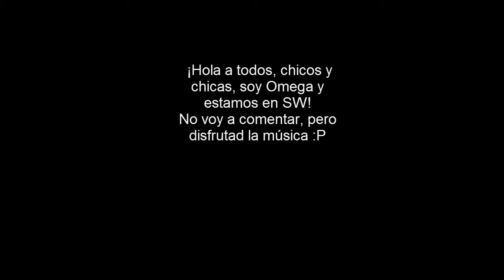Skywars Ep 12, Música en el mapa de música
Enjoy :D
Esto es... distinto, digamos.